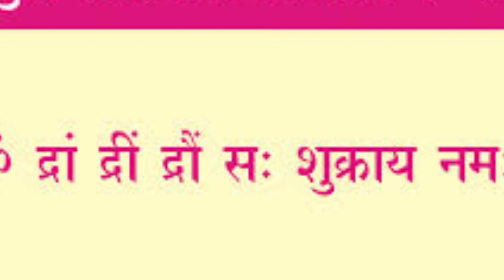शुक्रवार् का व्रत ,पूजा विधि ,और लाभ शुक्रवार् के व्रत का सब कुछ जानिए